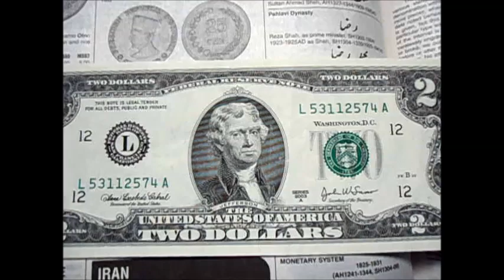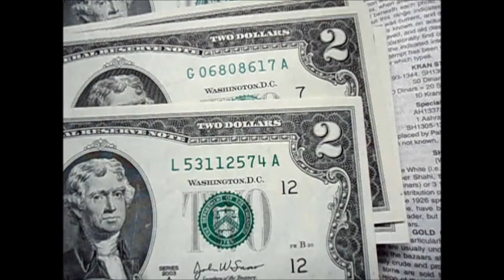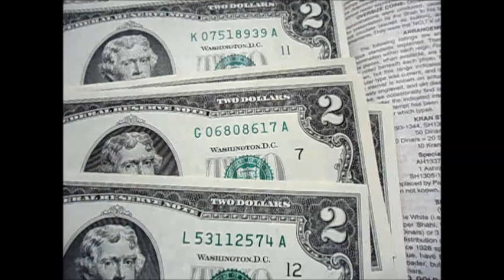EL BILLETE DE LA SUERTE, LO QUE DEVES SAVER, MUCHO OJO!!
ENTERATE DE UNOS DATOS IMPORTANTES SOBRE EL BILLETE DE DOS DOLARES ((EL BILLETE DE LA SUERTE))